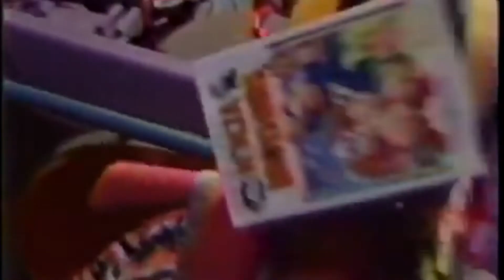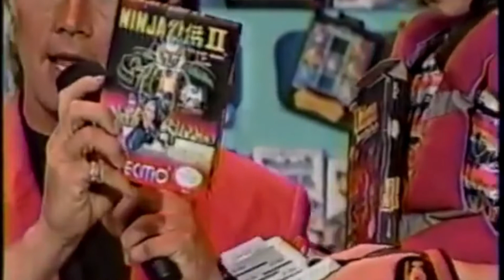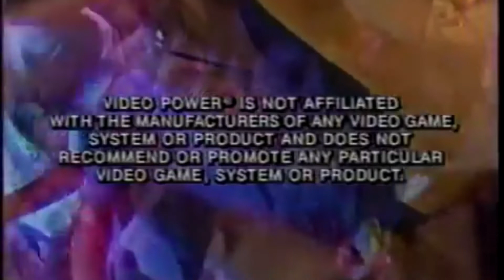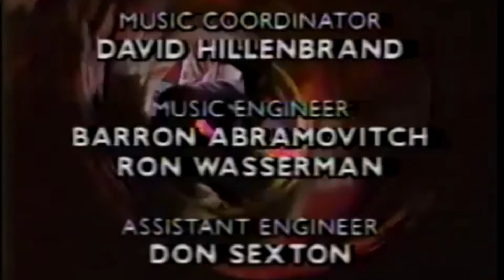VIDEO POWER Season 2|Robocop (Better Audio quality)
This is an episode of the second season of video power. They changed the format to become more of a game show. This episode features NES games, including Robocop.
The format has been changed from 4:3 to 16:9 and I cleaned up the audio quality.